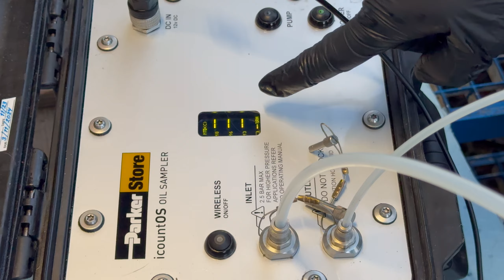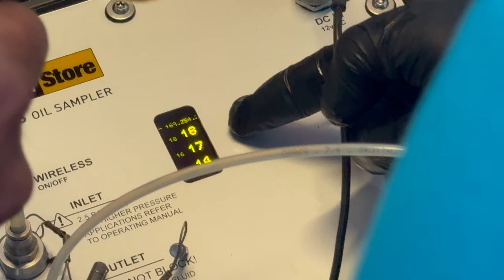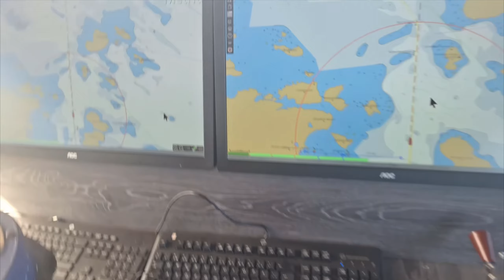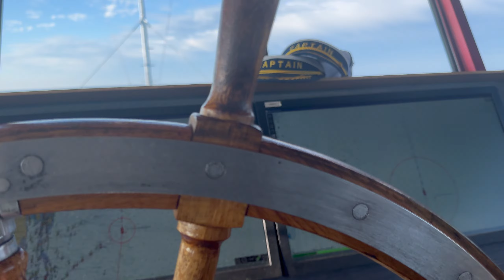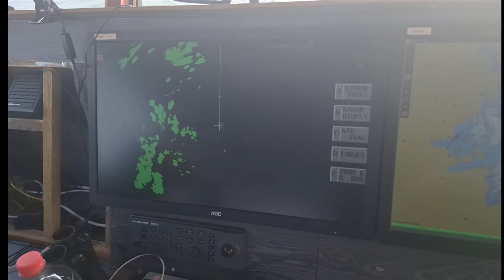Suukko II matkassa Reposaareen ja Veneen sähköjen viimmeistelyä!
Suukko II matkassa Vaasa-Reposaari, Botnian sähköjen viimmeistelyä ja muuta mielenkiintoista!

Suuret kiitokset Samulille ja Anitralle mahtavasta reissusta ja kaikesta siitä, mitä reissun aikana opin!

Kiitokset Samulille myös muutamasta pätkästä, jotka videon alkupäässä näkyvät :)
Pidempi video sekä myös live streamin tallenne matkalta löytyy Suukko II kanavalta!